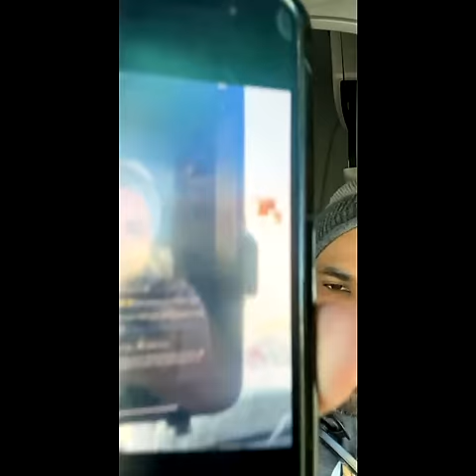Soy alex Abad is live!🔴🔴🔴